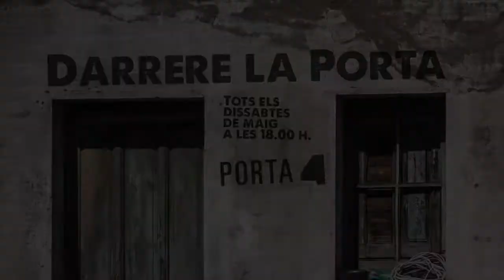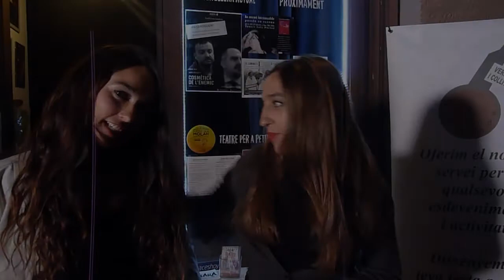Darrere la Porta a Porta4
Dos actrices y educadoras sociales explican a través de hechos reales, la vida dentro de los centros de menores. Pilar Cayero y Aurora Cayero convierten la Sala Porta4 en un espacio en el que recordar para que nada quede en el olvido.

Edición: Laia Marimon